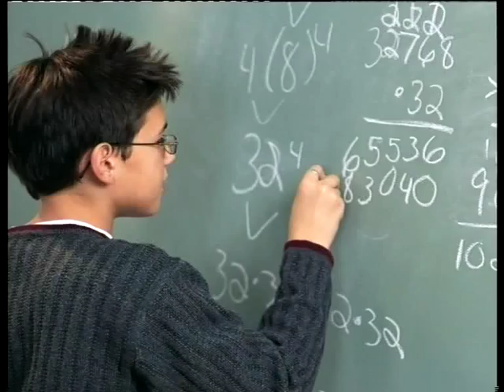We chat to International Maths Olympiad Bronze Medalist (15 July 2014)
The 55th International Mathematical Olympiad took place in Cape Town this past week, the first time it was held in Africa. There were 600 students from over 120 countries around the world who tested their mathematical skills against some of the sharpest young minds on the planet.The International Mathematical Olympiad is considered one of the most challenging maths competitions worldwide it's like the "World Cup of Maths". However, that didn't stop 18 year old Robin Visser from getting a bronze medal making him one of the world's top Maths students in the world.Robin Visser is here to chat about being part of the Olympiad.